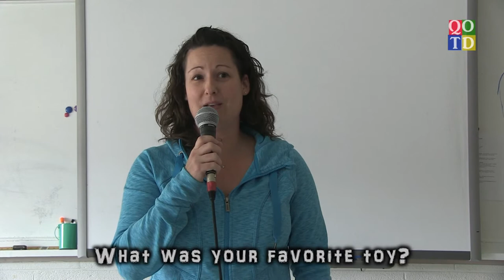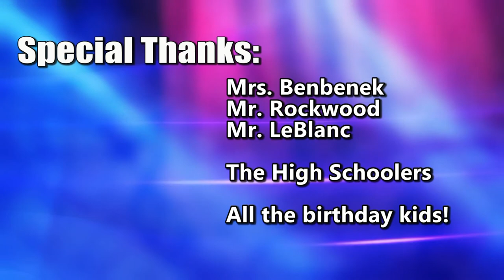HMS Today 5/12/17